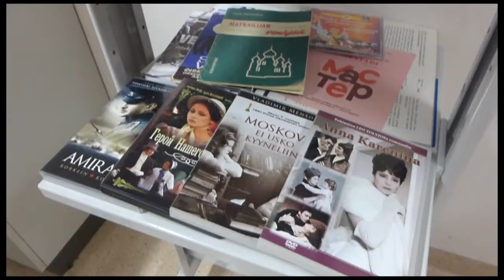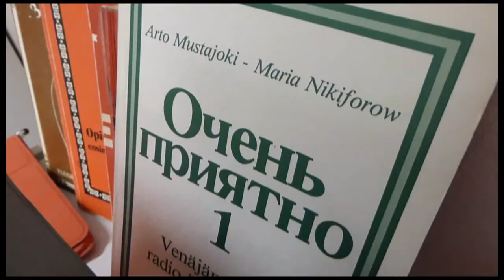Venäjän kielen oppimateriaaleja | Russian textbooks (used in Finland)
Koulullani oli avointen ovien ilta. Venäjän opettaja oli koonnut luokkaansa pienen näyttelyn eri vuosikymmeninä käytetyistä venäjän kielen oppikirjoista- ja materiaaleista. Kirjoista levykkeiden kautta DVD:hen ja iPadiin...
Some textbooks and study materials used in Finland for teaching Russian language - from different centuries. My school had "open day" and Russian language teacher had gathered a little exhibiton of study material from past to the present day.